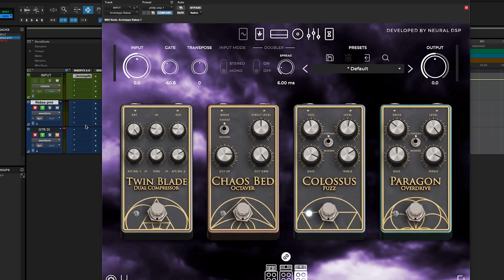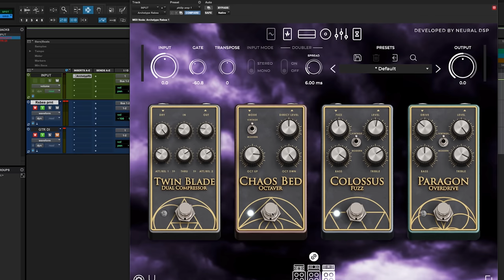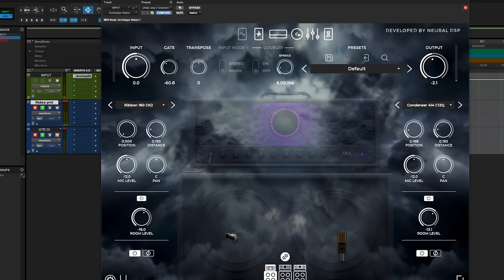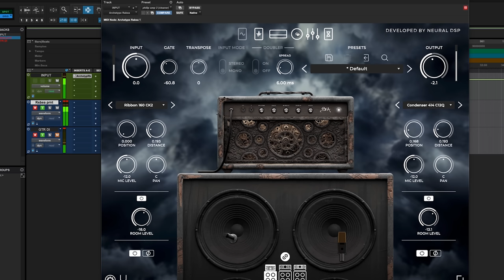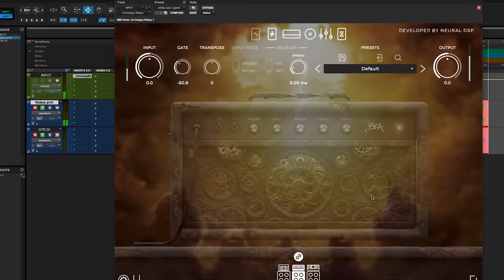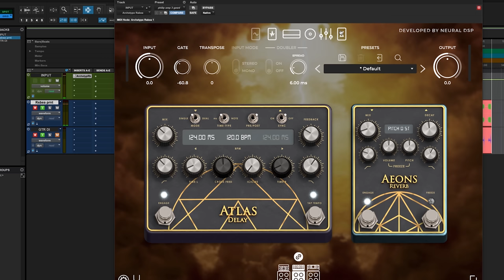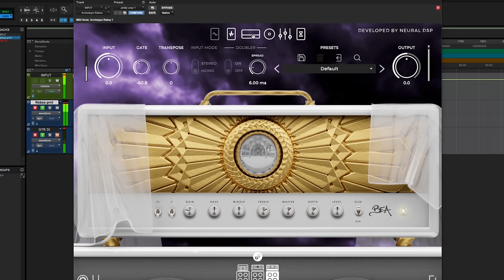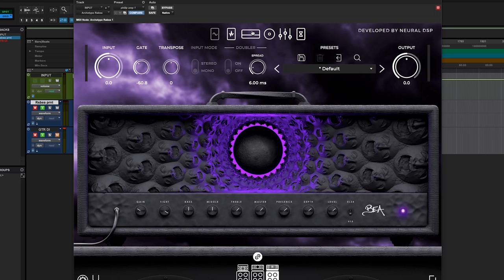Philip Sayce gets INSANE blues/fuzz tones with Archetype: Rabea